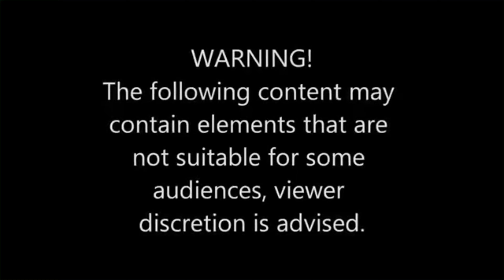STREET DHORI BATTEL || who win || LAKESIDE POKHARA